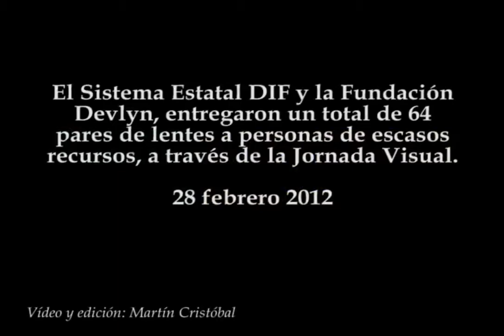DIF de Puebla, entrega 64 lentes a personas de bajos recursos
El Sistema Estatal DIF y la Fundación Devlyn, entregaron un total de 64 pares de lentes a personas de escasos recursos, a través de la Jornada Visual.
28 febrero 2012